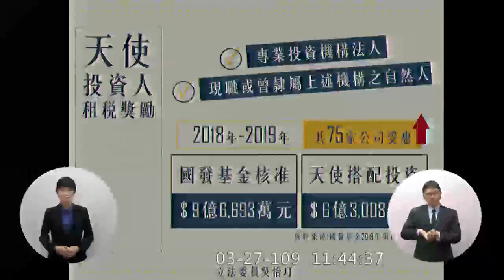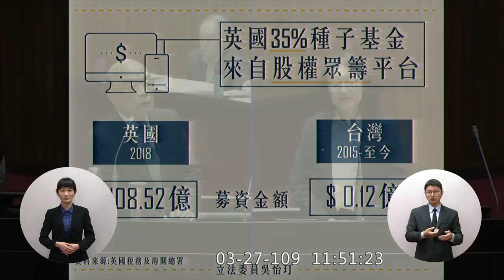2020 03 27 國民黨不分區 吳怡玎 質詢 蘇貞昌 新創 眾籌平台 【立法院演哪齣？】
國發會 陳美伶
經濟部 沈榮津